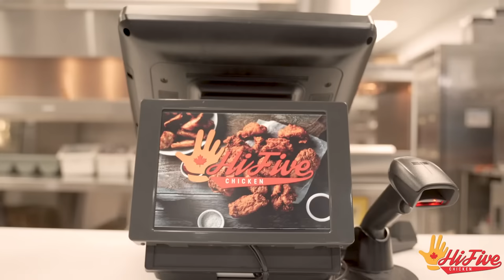HiFive Chicken Seamless HiFive